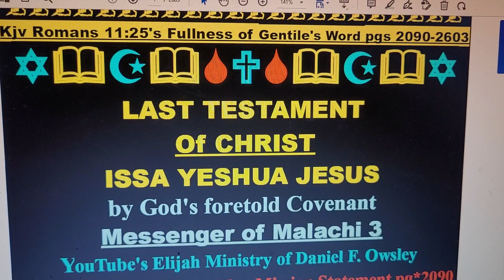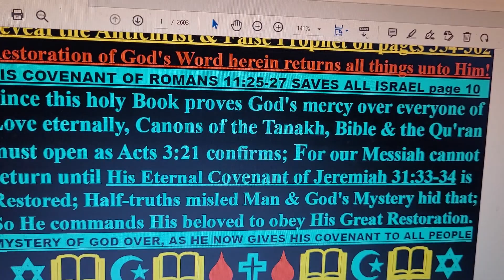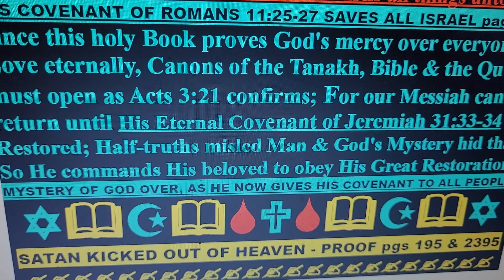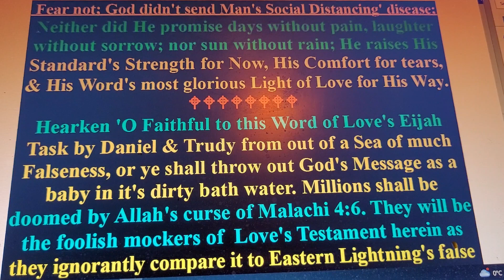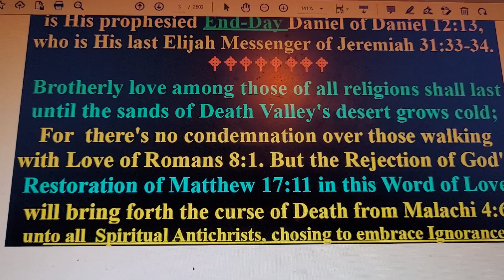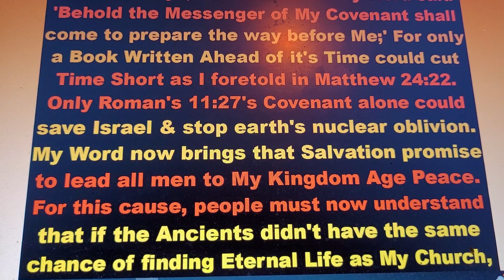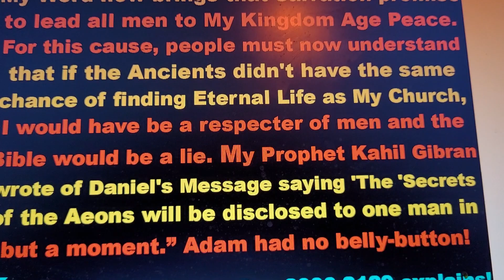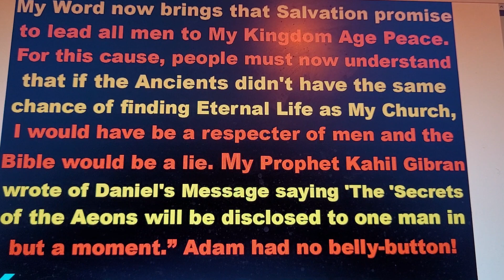January 17, 2023